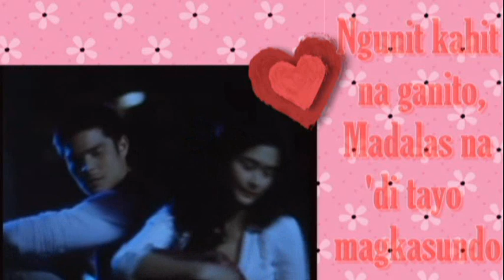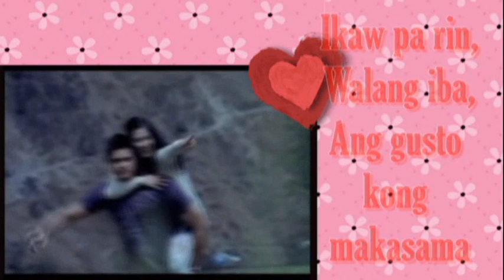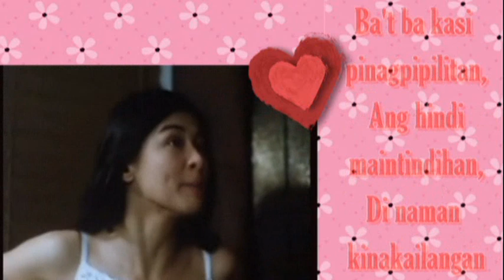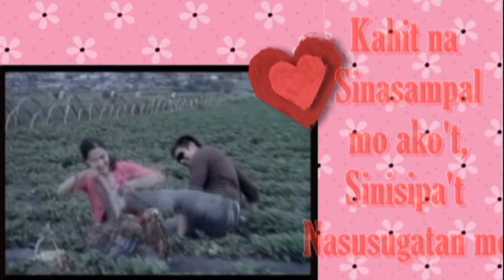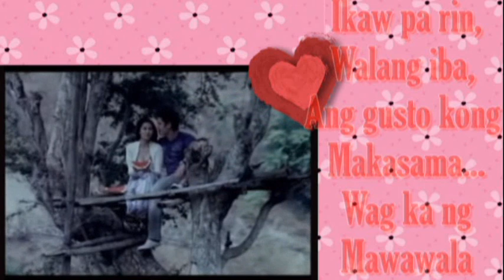Walang Iba Lyrics by EZRA Band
Lyrics / Movie Tribute ...
Film: You To Me Are Everything